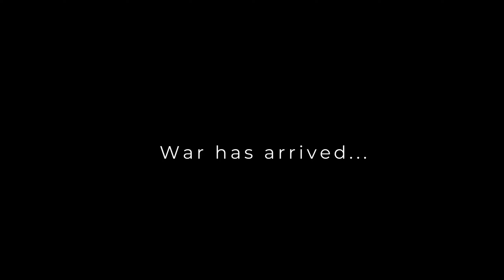Mage To Soldier Part II "Lil Doda Goes Red! Mortal Online II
Hope you enjoy everyone! my next video will showcase the current war between Odinseed and how our alliance is fighting back the horde!